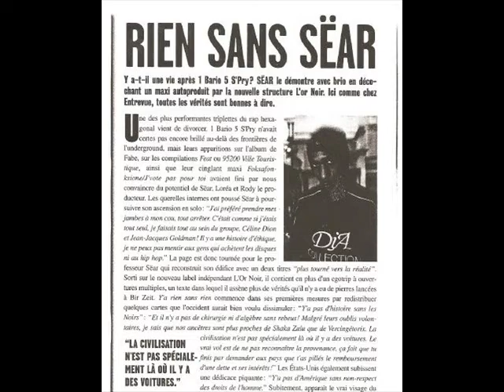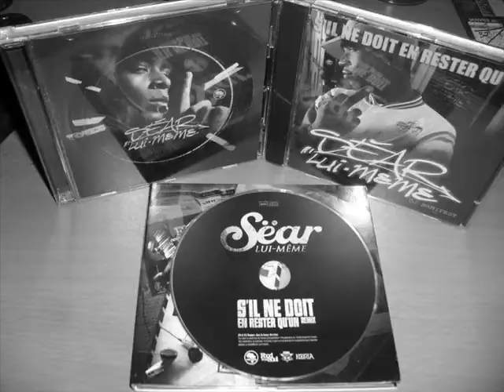Sear Lui Meme - Mon Beat - Tuerie Rap Fr - L'album Histoires sans Fin est prévu pour 2012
Un de mes coups de cœur de l'année 2011 ! Restes à l'écoute L'album Histoires sans Fin est prévu pour 2012 ____